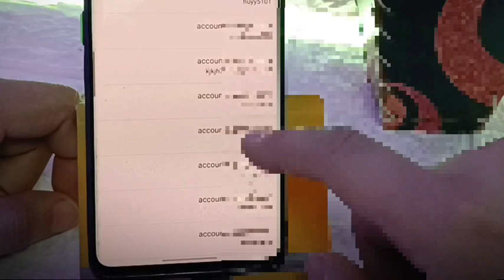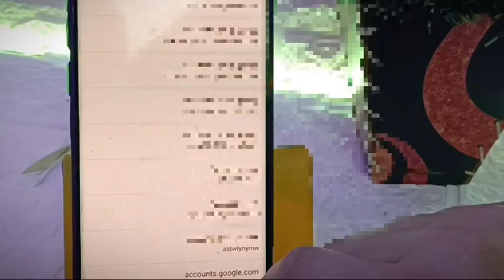ازاي تعرف أي باسورد نسيته مهما كان